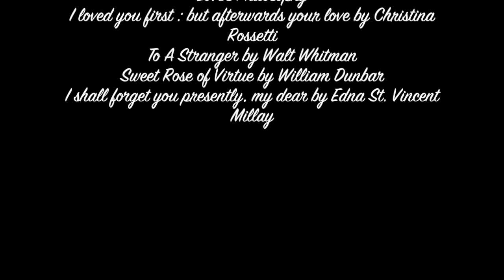The Importance of Being Earnest: A Poetic Rendition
Final group project for GE2108 Literature in Our Lives, CityU HK.
This is an adaption of The Importance of Being Earnest by Oscar Wilde, illustrating the love between Algernon and Cecily, and the relationship between Ms. Prism and Dr. Chasuble, where the emphasis is put on the romance with the use of poems and quotes from:

  - Romeo and Juliet (1.5) by William Shakespeare
  - Twelfth Night (1.1) by William Shakespeare
  - When You Are Old by William Butler Yeats
  - A red, red rose by Robert Burns
  - Valentine by Elinor Wylie
  - Requiescat by Oscar Wilde
  - Sonnet 14 by Elizabeth Browning
  - Sonnet 43 by Elizabeth Browning
  - Love's Philosophy by Percy Shelley
  - I loved you first: but afterwards your love by Christina Rossetti
  - To A Stranger by Walt Whitman
  - Sweet Rose of Virtue by William Dunbar
  - I shall forget you presently, my dear by Edna St. Vincent Millay